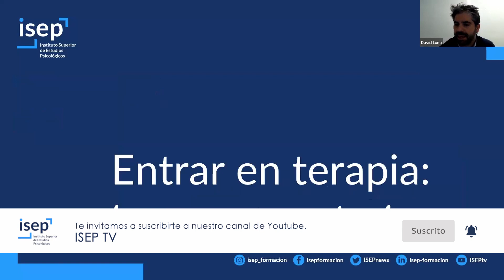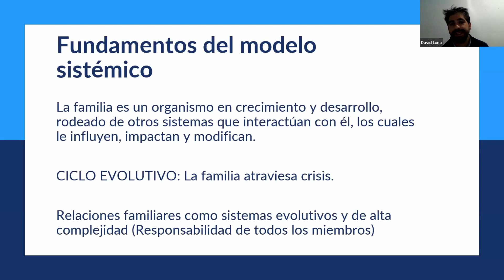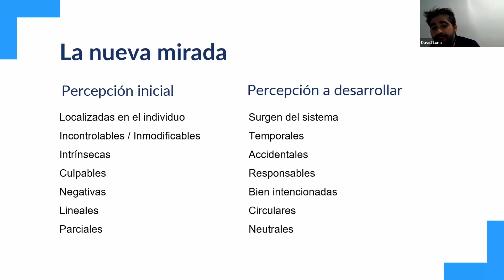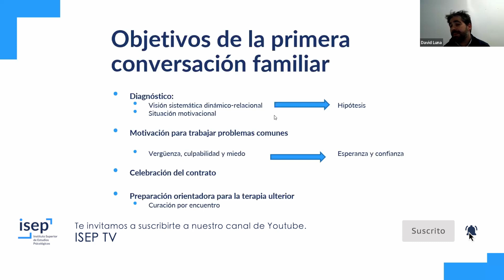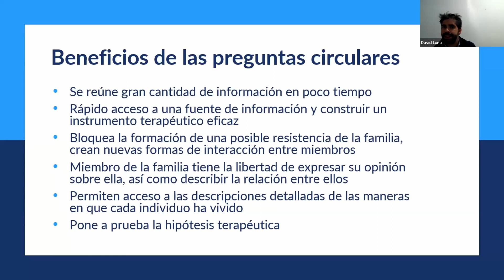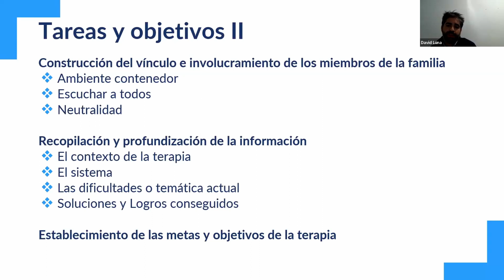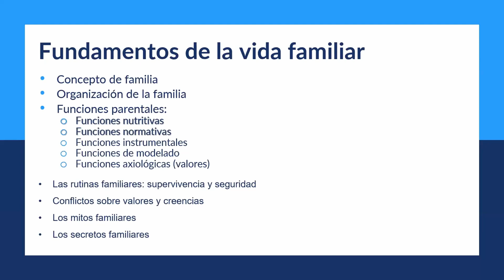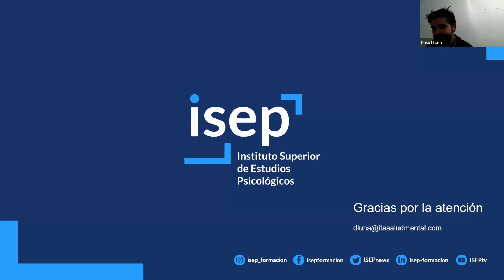Entrar en terapia: la primera entrevista familiar - David Luna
Este Sesión Clínica esta vinculada al Máster en Terapia Familiar Sistémica

En esta sesión clínica, se abordarán las diferencias entre la terapia individual y familiar, los principios guía, el cambio terapéutico, las intervenciones del terapeuta y se enfatizará la importancia de la primera entrevista. También se mencionarán prácticas no recomendables en terapia, destacando la importancia de la ética profesional.

Impartida por David Luna
Psicólogo General Sanitario con postgrado en Terapia Relacional Sistémica. Durante más de 9 años, ha ejercido como terapeuta en uno de los principales centros especializados en trastornos de la conducta y psiquiatría general en adolescentes. Además, ha desempeñado roles como coordinador de adicciones de la unidad, guía de grupos de padres y multifamiliares, y ha sido tutor de estudiantes en prácticas de diversas universidades y programas de máster. Actualmente trabaja en el ámbito clínico y educativo como parte del equipo de ITA. Su experiencia abarca terapia individual, familiar y grupal, con especialización en adicciones conductuales. En la actualidad, colabora como docente en el Máster en Intervención en Adolescentes con Trastorno de la Conducta (UVIC) y en el Máster de Terapia Familiar Sistémica (ISEP).

Tras ver la sesión, puedes solicitar tu certificado en este enlace